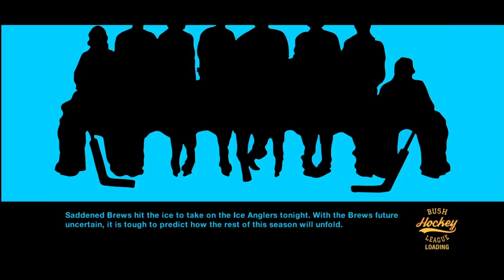Bush Hockey League #12